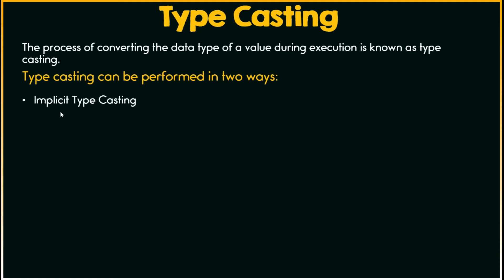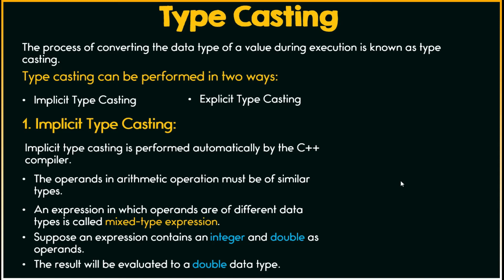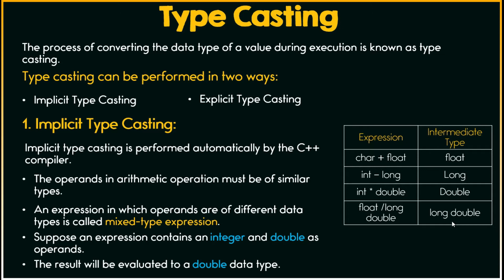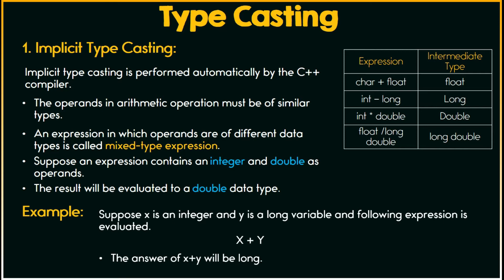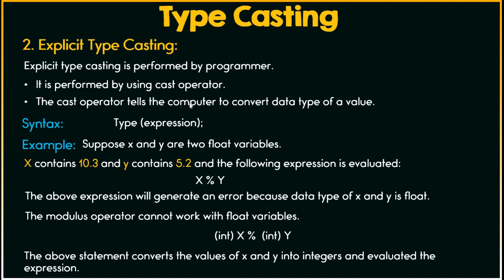Implicit & Explicit Type casting in C++ Urdu/Hindi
In this lecture, we will discuss typecasting in programming.
The process of converting the data type of a value during execution is known as type casting.
Type casting can be performed in two ways:
00:37 Implicit Type Casting
04:21 Explicit Type Casting

Implicit type casting is performed automatically by the C++ compiler. Explicit type casting is performed by the programmer.